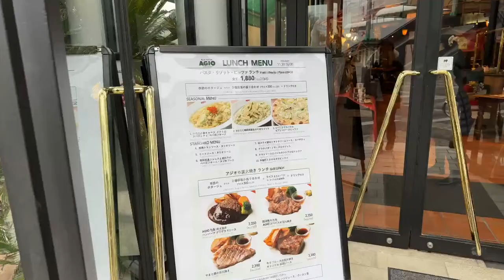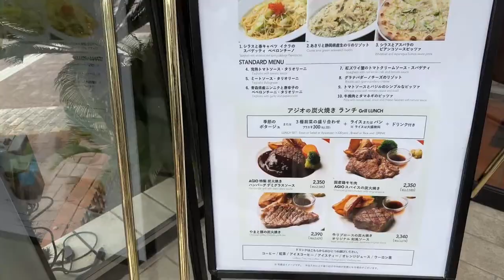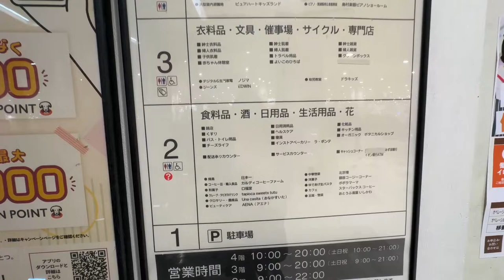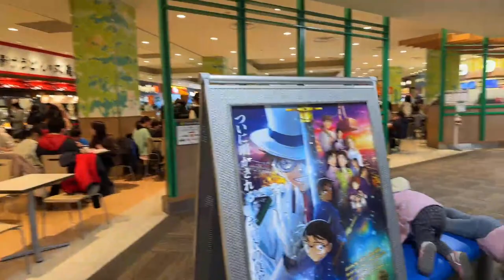INSIDE: Local Mall Nikke Colton Plaza Mall Japan 🇯🇵